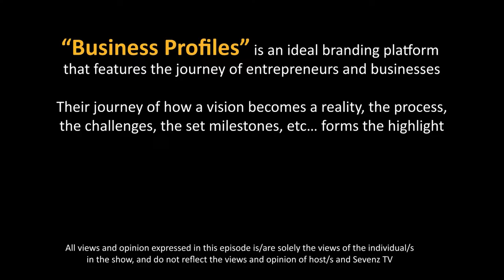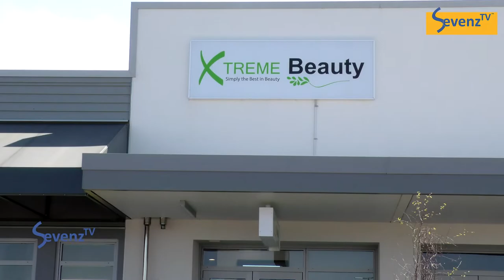Xtreme Beauty, Jan 29, 2021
From being a housewife to building a beauty brand... Watch Keshwin's inspiring business journey... Now